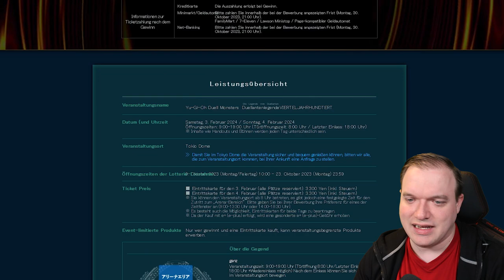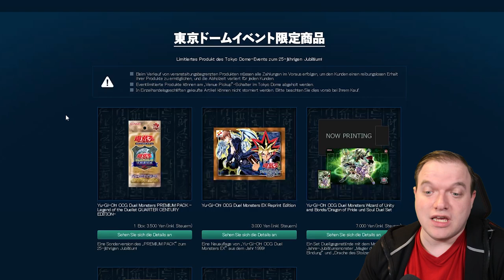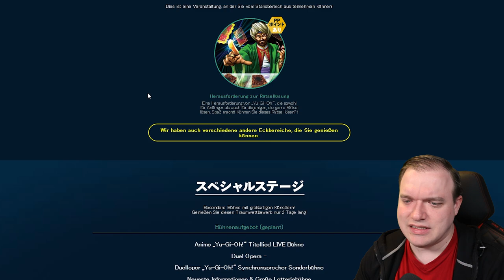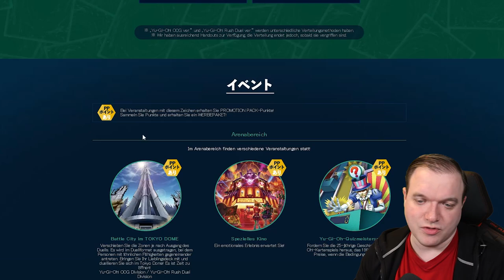Fahre DU zum Yu-Gi-Oh! Event nach Japan! Gewinnspiel!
Du willst nach Japan zum großen Yu-Gi-Oh! Card Game 25th Anniversary Event in Japan? Jetzt hast du die Chance!

Yu-Gi-Oh! Duel Monsters The Legend of Duelist QUARTER CENTURY events, products, and exclusive item contents and designs are subject to change.

So nimmst du am Gewinnspiel teil:

1. Poste ein Bild von deiner lieblings Yu‑Gi‑Oh! TRADING CARD GAME Quarter Century Secret Rare Karte auf X (früher Twitter) oder Instagram!

2. Tag in deinem Post den Yu-Gi-Oh Card EU Akount

3. Benutze den Hashtag

WICHTIG!
Lies dir vorher die AGB´s durch!
The Campaign will commence at 00:00 GMT on Saturday the 4th of November 2023 and end at 23:59 GMT on Friday the 10th of November 2023